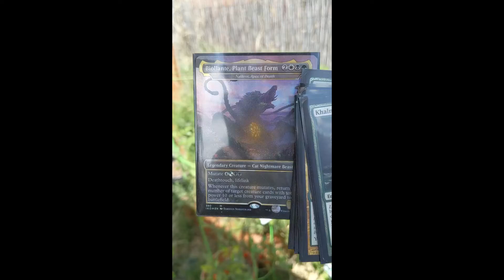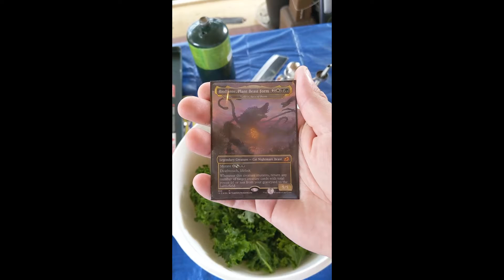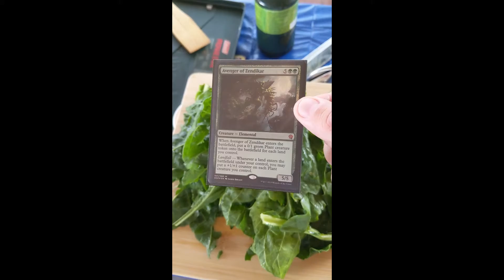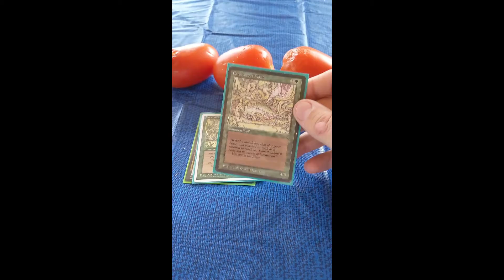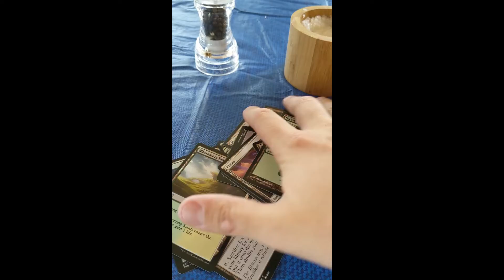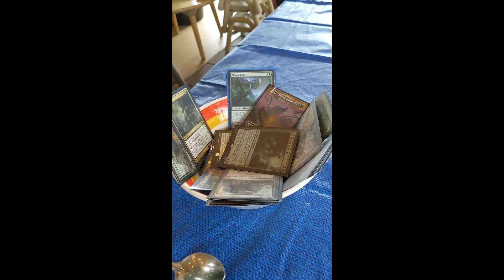Magical Cooking with Tio Ralf